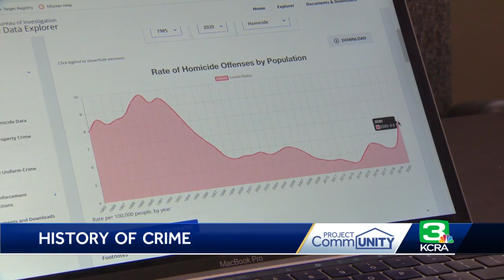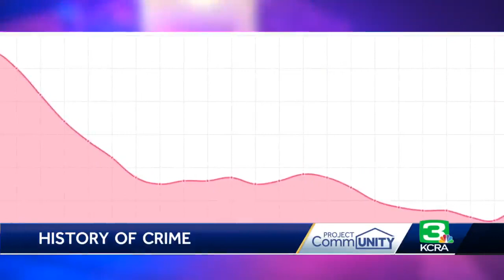Saving Our Cities Uop Looking Into Data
The experts will tell you there’s no magic wand to make crime go away as finding an answer is complicated.  “If I knew it I would be famous making lots of money,” said University of the Pacific lecturer Jennifer Medel. “Researchers have been trying to figure that out for a long time.”